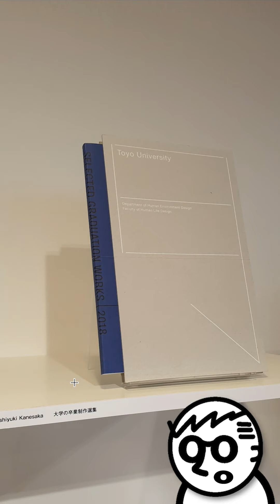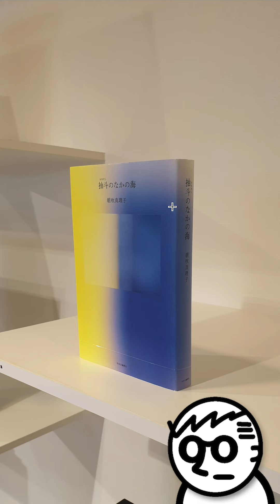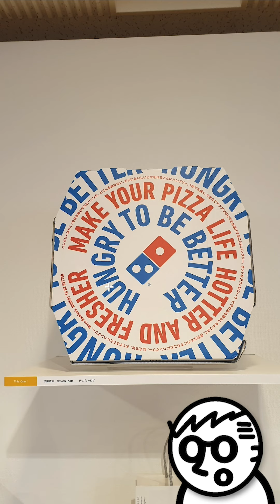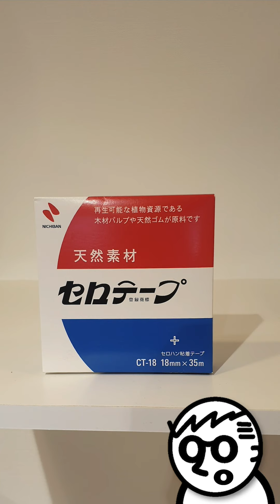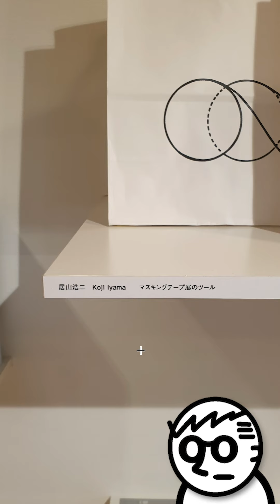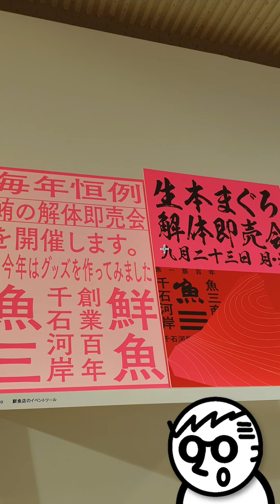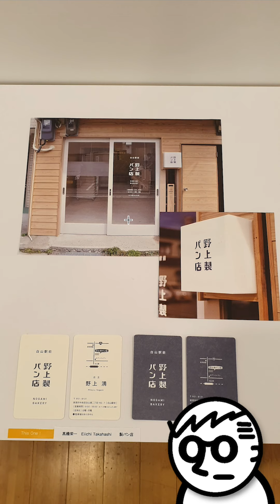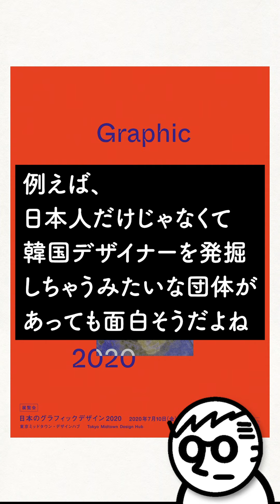【JAGDA2020】語彙力壊滅デザイナーが、頑張って日本の最新グラフィックデザインを紹介する👀【ブックデザイン・パッケージデザイン編】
デザインチャンネルおはようとは

デザインが絡んでいれば、基本、企画はなんでもありのデザイン番組です。

時間が経過しても観られる動画作りを心がけていますので
色々みてください。

お前誰やねん！と思われた方は、
自己紹介とポートフォリオ公開しています。

どうかご贔屓に。

質問箱はここから。
悩み相談・疑問質問待ってます！